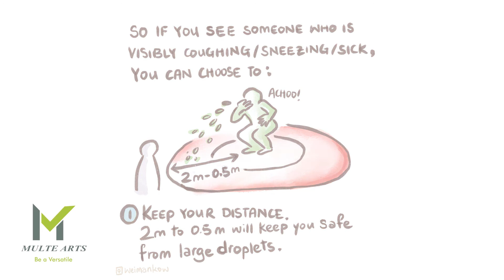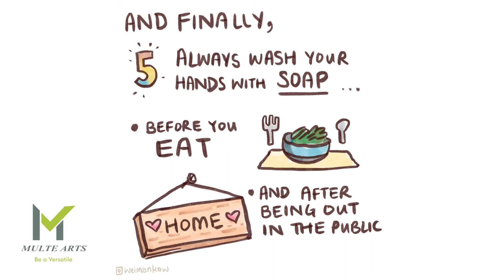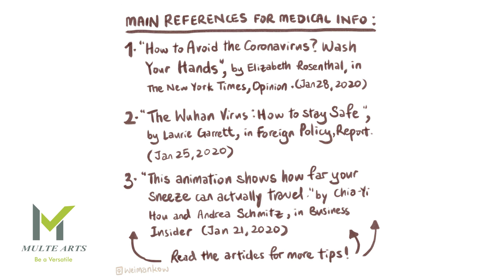Corona Precautions||Multearts|| Veena Puppala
Category

Veena Puppala
Multearts